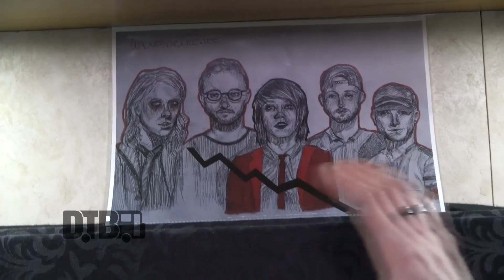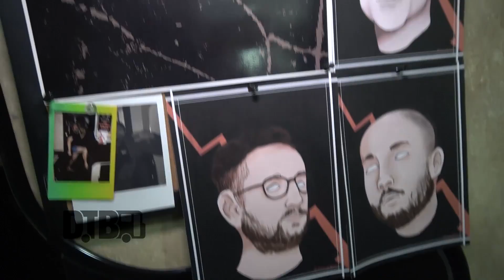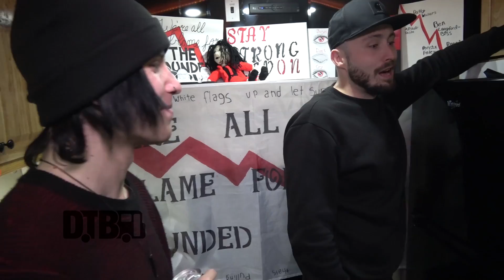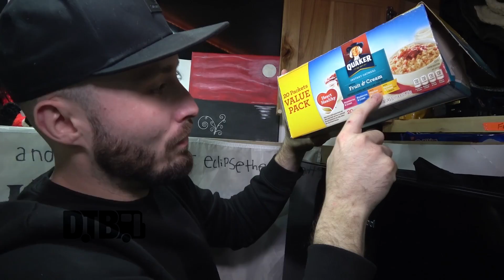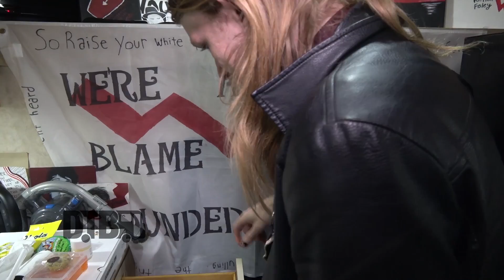As It Is - BUS INVADERS Ep. 1425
On this episode of DTB’s “Bus Invaders”, we take you inside the touring vehicle of the pop punk band, As It Is, while on tour with Sharptooth, Hold Close, and Point North. As It Is is currently supporting their newest album, The Great Depression.

Information about this video:
Location - Subterranean in Chicago, IL